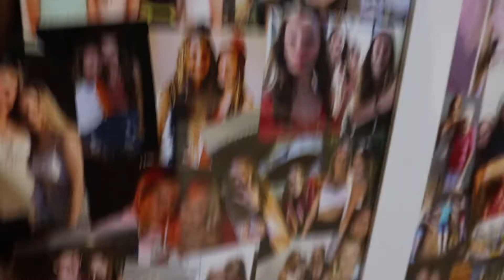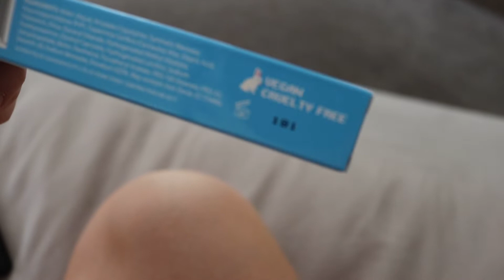BROOKES 21ST | NIGHTS OUT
for anybody living in Perth South of the River. Lash Botox and Brow Lamination